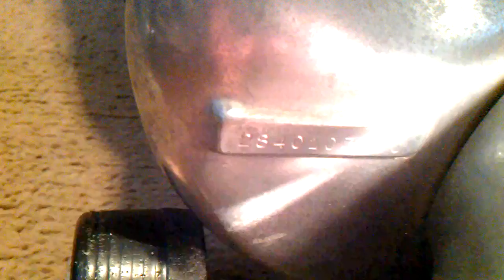Kirby Generation 3 (1991) vs Kerby Heritage 2 (1984) follow up on how they are running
this was filmed yesterday at my house heres  another follow up on two of my kirbys its my hertiage 2 from 1984 vs kirby generation 3 from 1991 this is just a follow up on how all is running like this vido drop a comment down below  subscribe and turn on my post bell notification icon so yall do not miss out